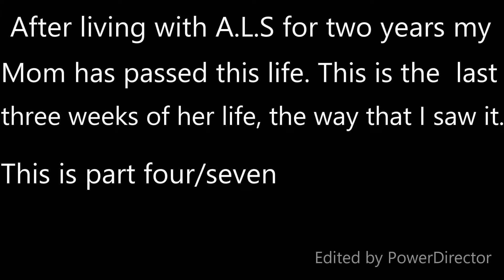The end of my mom's journey with A.L.S part four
This video is really hard to put out there for everyone to see. This is the first video I cry in. I did cut a lot of it out, but I don't want to hide from it. What we all went through with my mom was very hard. I don't want to pretend that it doesn't hurt. So you are going to see crying.